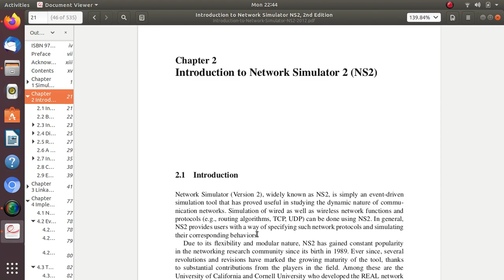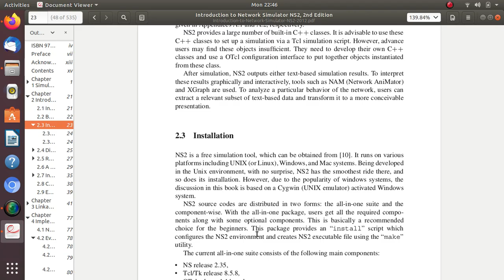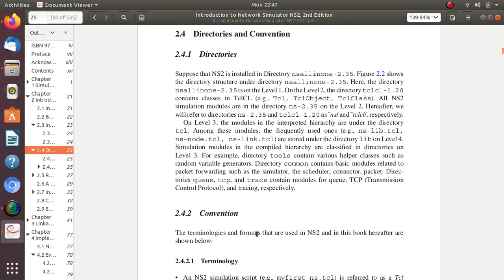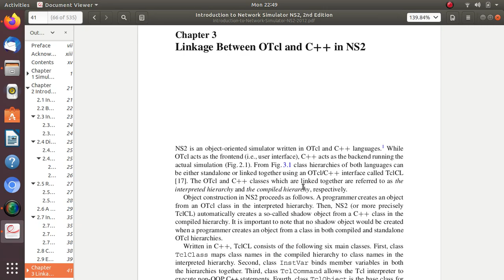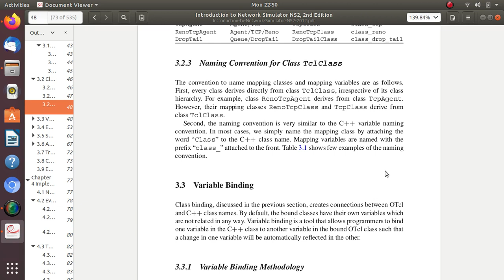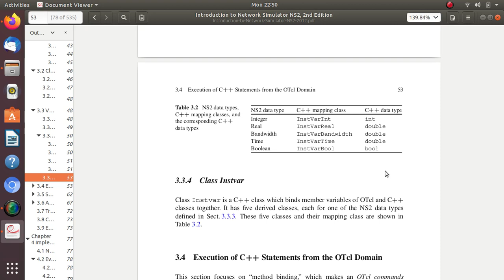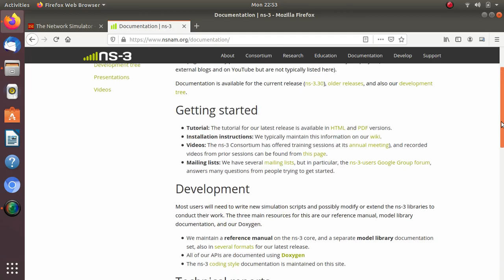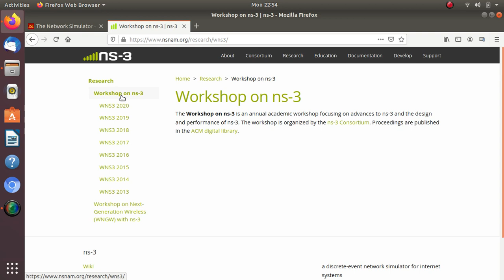NS2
Network Simulator 2/3